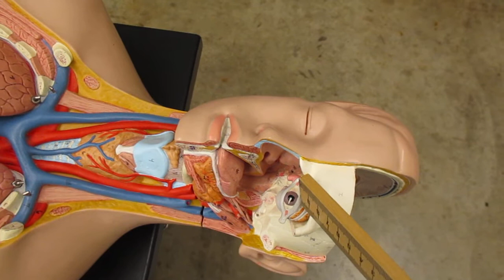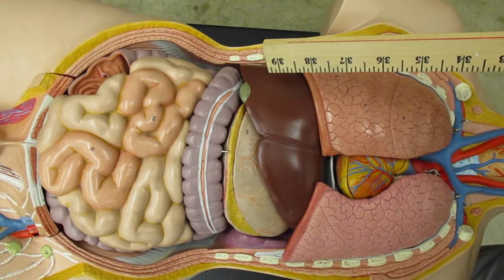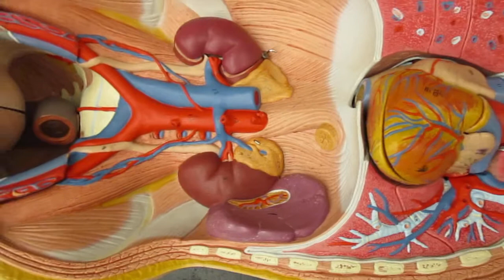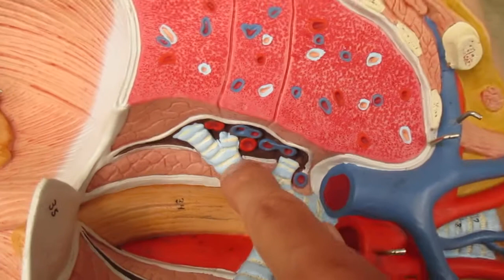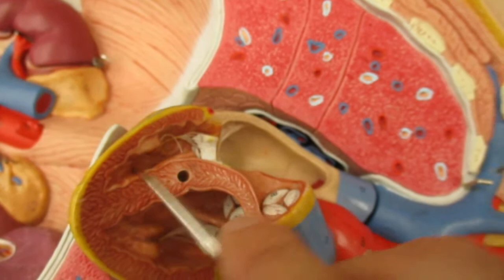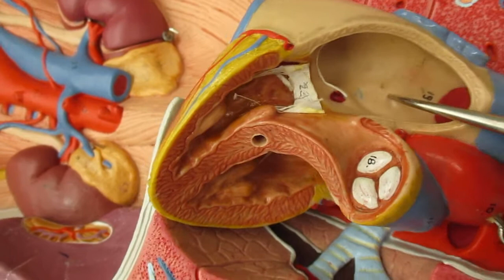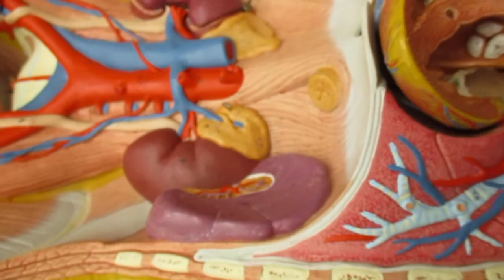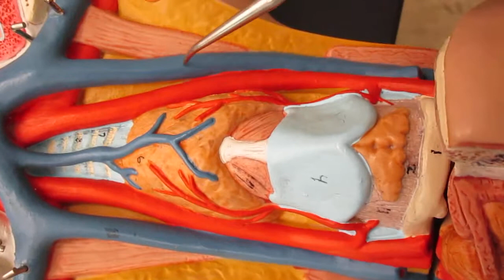Human Torso Model #1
Human Torso Model #1; BIO 201; UT Sothern; Robert Richardson